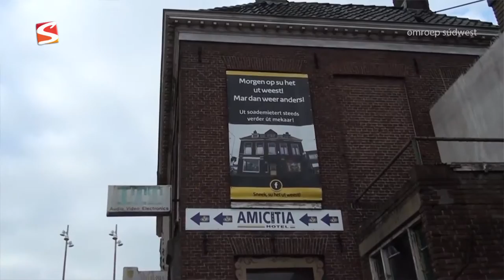Omroep Súdwest Update | Sneker stadsherberg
Het dagelijkse nieuws zie je in de dagelijkse Omroep Sudwest update Vandaag een intervieuw met een tegenstander die zich nu neerlegt bij de beslissing van de gemeente om de oude herberg toch plaats te laten maken voor de modernde versie.